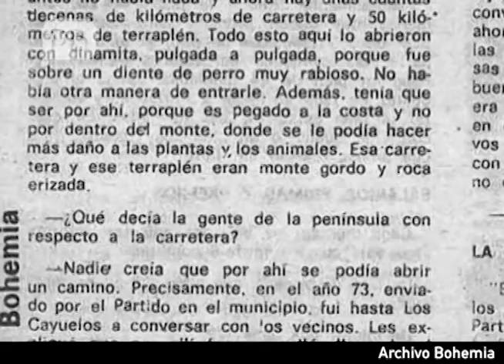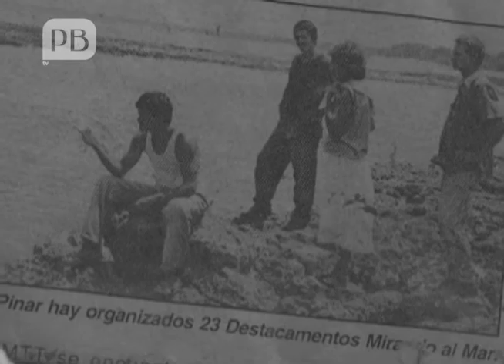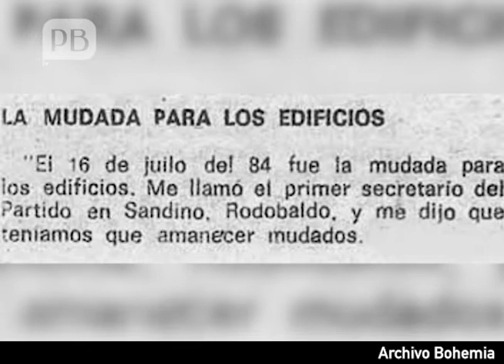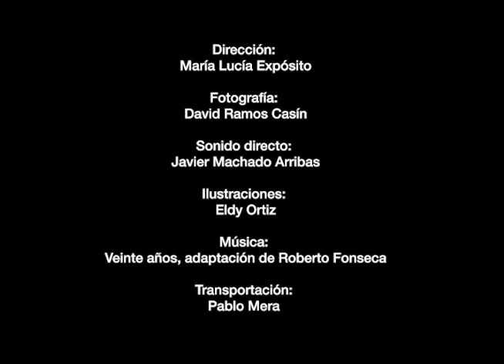Al fin y al cabo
Los habitantes nativos del Cabo de San Antonio, desplazados en julio de 1984, cuentan su historia. Estos son cinco testimonios de sobrevivencia y añoranza en el extremo occidental de Cuba, cinco testimonios de resistencia al olvido.